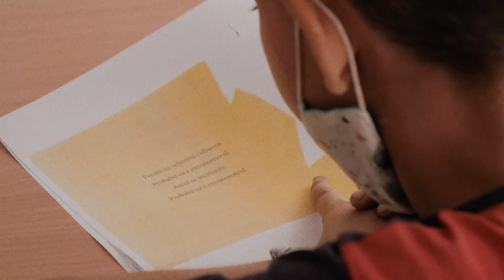Scoli cu scLipici O povestire FINAL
ȘCOALA cu scLIPICI organizată de Fundația Noi Orizonturi în parteneriat cu PEPCO România.